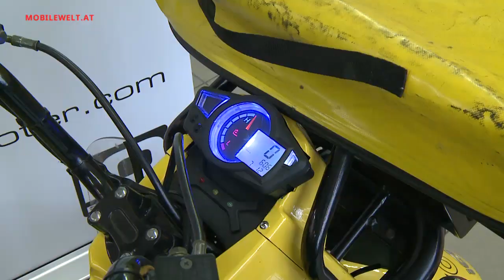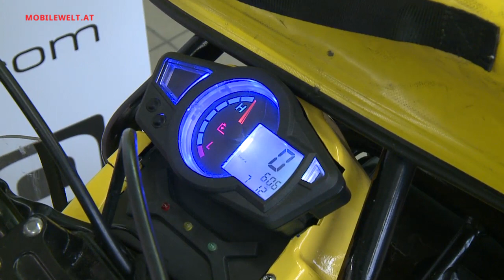iO-Scooter E-Roller über 45km/h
Der österreichische Elektro-Scooter Hersteller iO bietet auch einige Modelle an, die über 45 km/h schnell sind. Somit wird auch die wachsende Klientel der 125-er ccm-Klasse bedient. Zwei dieser Modelle, der klassisch geschnittene Roller Vienna XE, und der Cargo-Scooter King Kong, werden im Video vorgestellt.